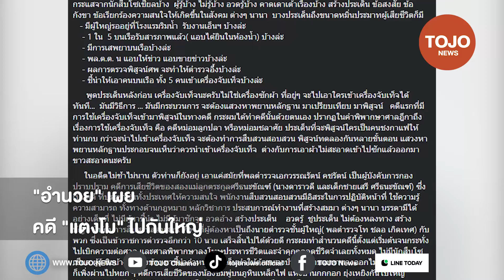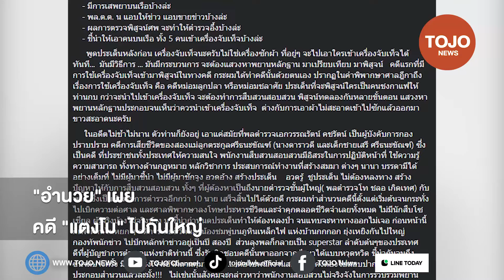"อำนวย" เผยคดี "แตงโม" ไปกันใหญ่ การสอบสวนไม่ใช่โรงลิเก อย่าทำงานตามกระแสสังคม | TOJO NEWS